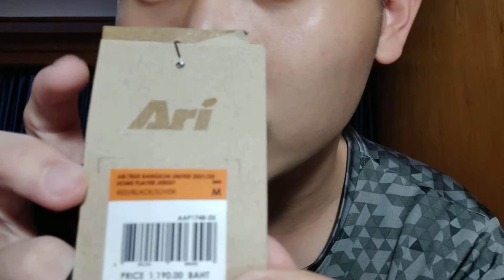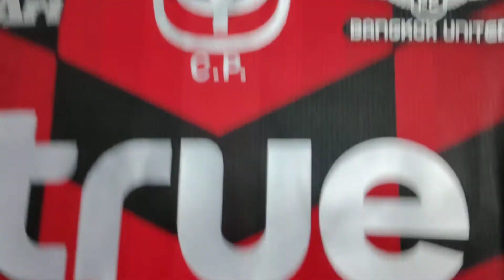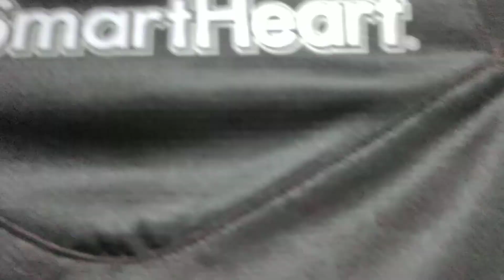รีวิวเสื้อเเบงค็อก เกรดนักเตะ (Home) 2021-2022 Ep.9